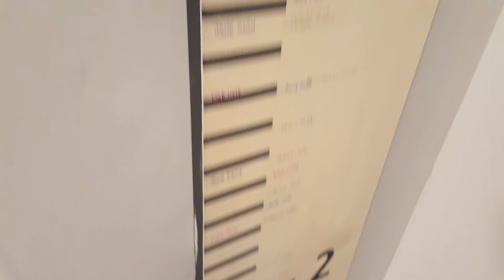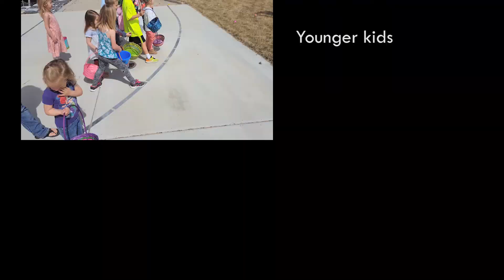Dinner time - It's Easter!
We love to celebrate Easter! The Easter Bunny came to our house and the kids were super excited to find their baskets.

As is tradition, we ate sweet rolls for breakfast. Yum!

We discovered the babies like to hide behind the couch and do things they're not supposed to, like eating candy.

The official measuring time has come and Jules is still barely in the lead.

Our neighborhood did a fun Easter egg hunt. We had a blast.